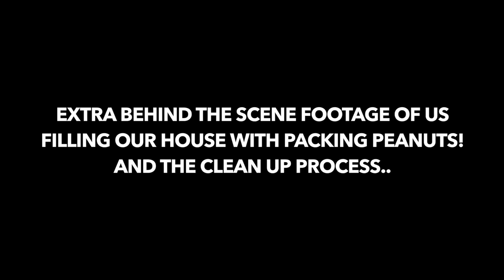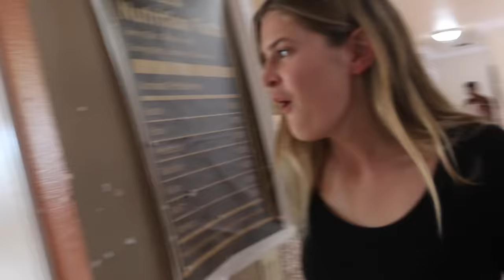Turned a moving truck into a pool!